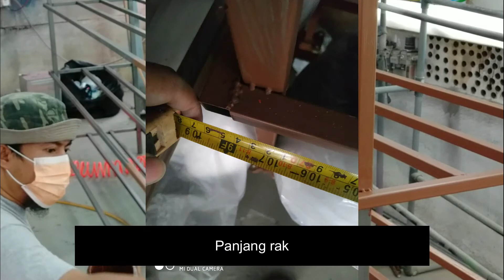Rak Helmet Simple & Kos Murah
Bismillah, Alhamdulillah. Rak helmet ini sangat simple ttp boleh muat byk biji.
Modal pun sgt murah. Dlm video ni ada ukuran jika ada yg berminat nak buat.
Rak ini habuk tak banyak, dan tak perlu bersih selalu. Paling mustahak, helmet  tak mudah jatuh kalau ada gegaran sebab kedudukan terselit pada palang rak.
Saya guna plastik transparent utk senang nampak.
Salam Aidilfitri MAAF Zahir Batin.
TERIMA KASIH